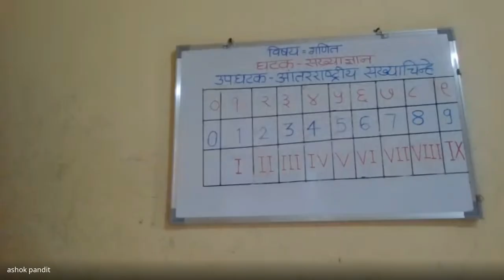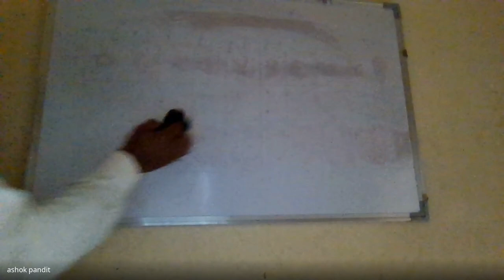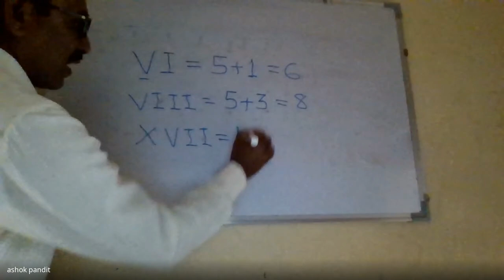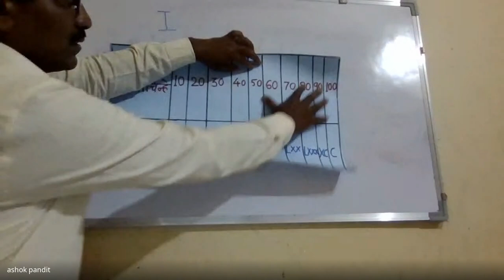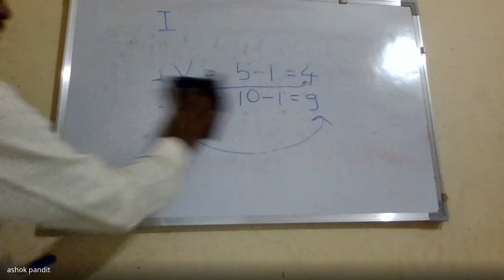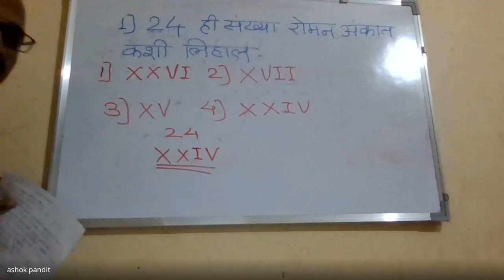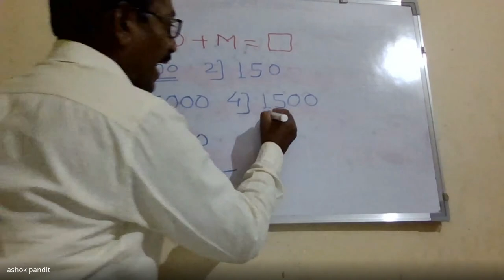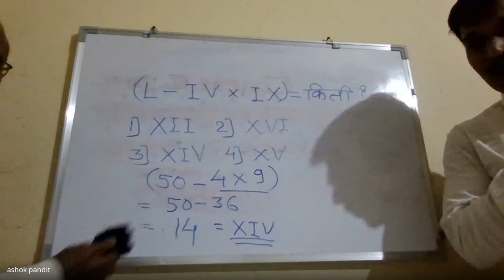मिशन आरंभ २०२५ शिष्यवृत्ती पाचवी गणित संख्याज्ञान ध अंकी संख्या वाचन लेखन नेहूल कल्याण सर